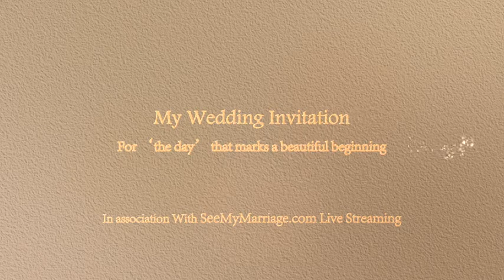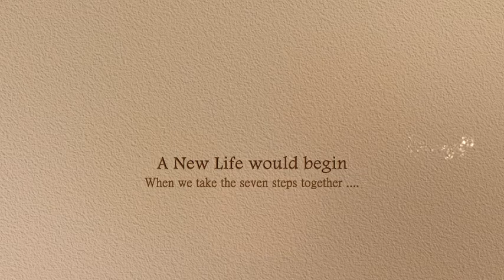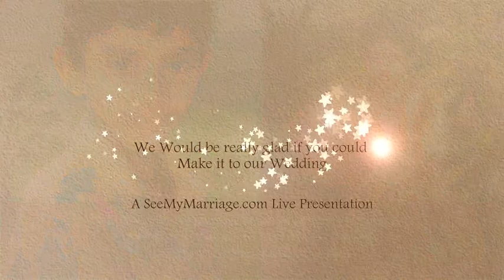SeeMyMarriage.com Live Wedding Streaming in Hyderabad, Invitation Video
Hello friends i am glad to Invite you all to my wedding. Please take some time to watch my invite below. By any chance if you are unable to make it the event,do catch our special moments live
Venue:ME Reddy Function Hall,Sahara Road Opposite,Sushma theater Vanasthalipuram,Hyderabad,